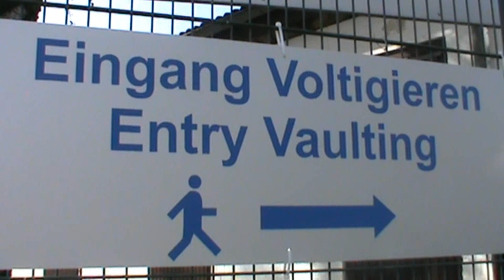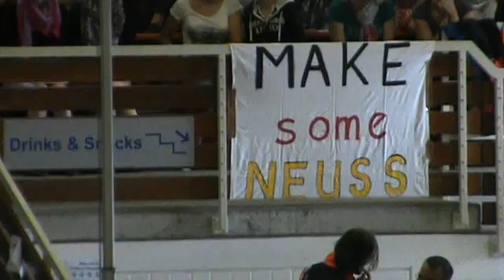Backstage CHIO Aachen 2012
Don't miss the ending Bonus .